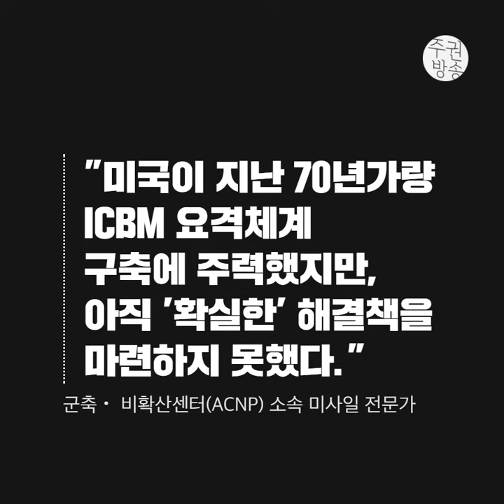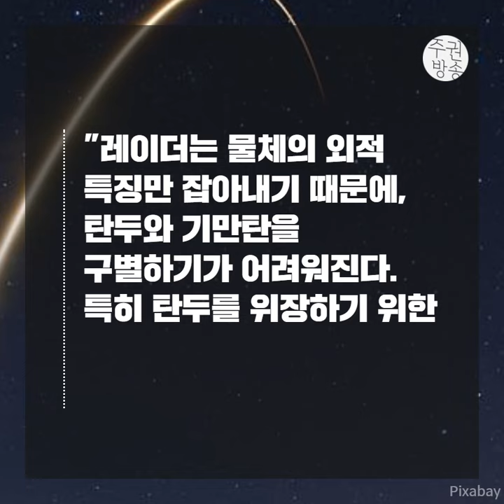미국은 화성15형을 막을 수 있을까?